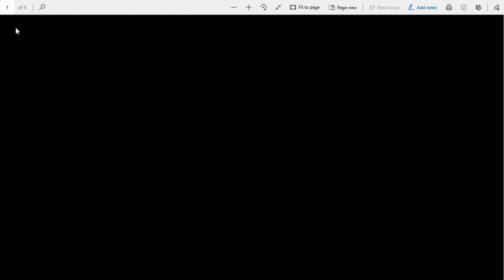Continuity of a function Lecture 3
12 class mathematics